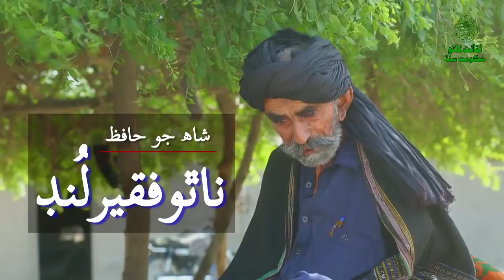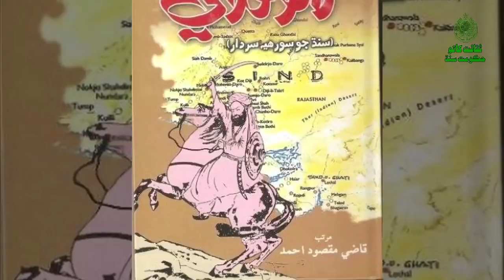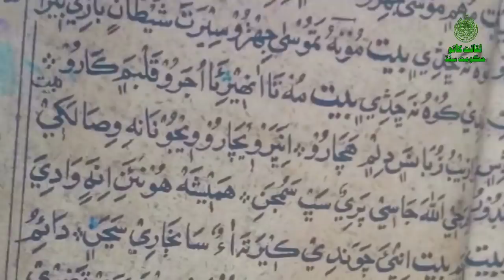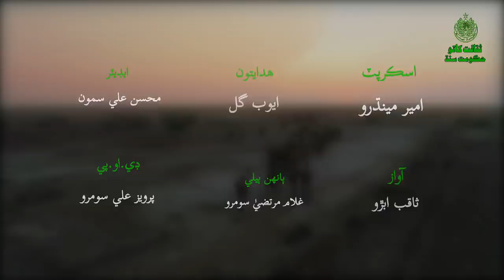Documentary on Natho Faqeer A folk legend of Sindh